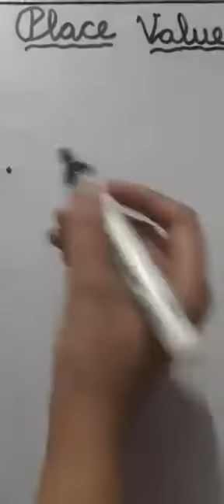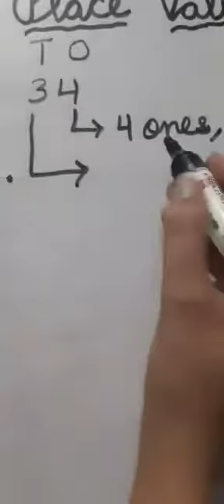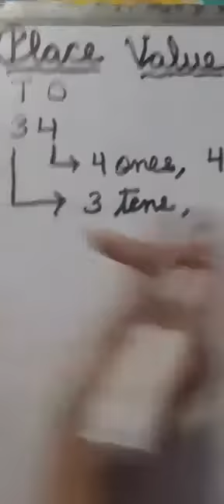Class- ll, Subject- Maths, Topic- Place Value, Rawal convent school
Rawal Online Classes Class ll Subject Maths Topic Place Value Rawal convent school